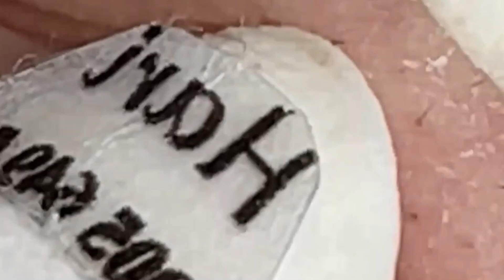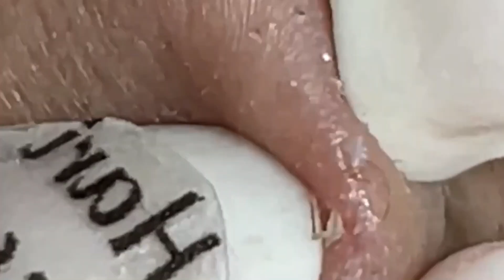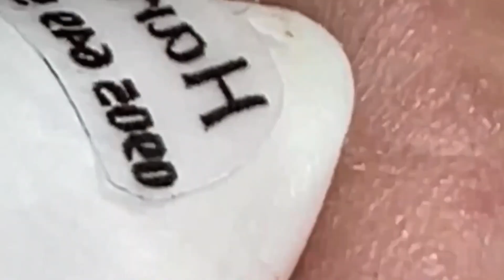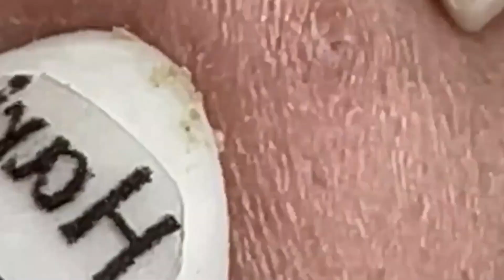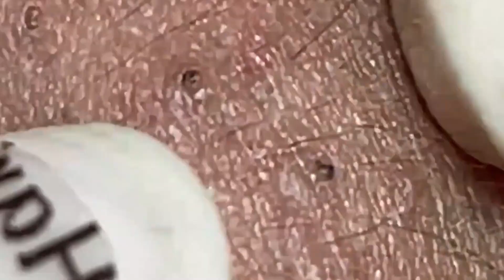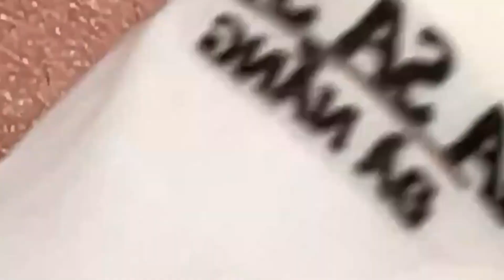Satisfying Relaxing With NaSa Spa #871